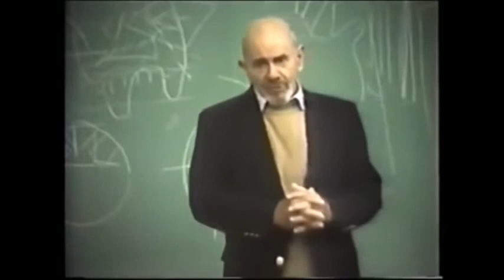Шок Жак фреско высказался о стандоф